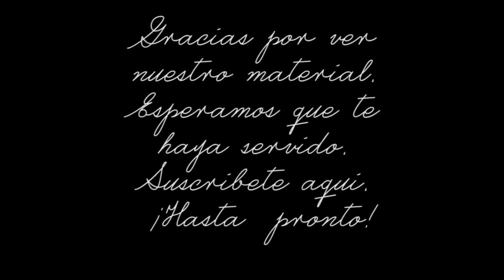La iguana. (pasos, secuencias básicas y montaje). Baile folcklorico del estado de Guerrero.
Estos videos tienen la finalidad de ser de utilidad para el montaje artístico y eficaz de los bailes para los profesores que no tienen un conocimiento amplio del folclor mexicano y que  tienen la necesidad o el interés de montar los pasos y  coreografía de un baile regional de nuestro país.
Al mostrar los pasos y el desarrollo coreográfico  se pretende dar una idea general de cómo podría montarse cierto baile, aunque la última decisión siempre estará a cargo del docente quien puede (y debe) enriquecer el material aquí mostrado a partir de su propia creatividad.